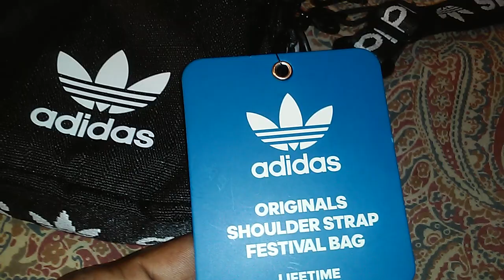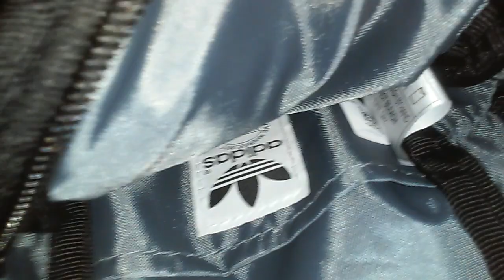Adidas Originals Shoulder Strap Festival Bag Black/White